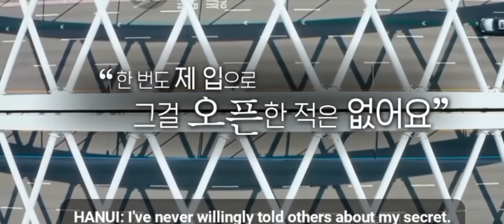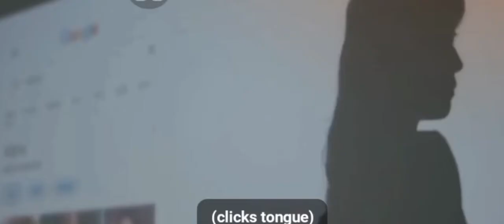[PINK LIE] each carrying one lie about themselves.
Men and women move into the Pink House, each carrying one lie about themselves. Identities reveal as relationships walk between love and reality.